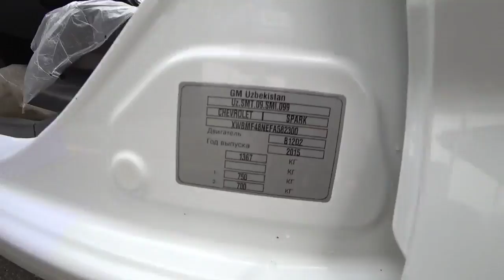ANDIJON MASHINA BOZORI SPARK MATIZ NARXLARI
ASSALOMU ALAYKUM QADIRLI DOSTLAR VA KANALIMIZ MEXMONLARI BU VIDEODA SIZ AZIZLARGA ANDIJON MASHINA BOZORI AVTOMASHINALAR NARXLARI BILAN TANISHTIRIB O'TAMAN VIDEO SIZGA YOQSA LAYK BOSIB KANAL MAQUL KELGAN BOLSA OBUNA BOLISHNI UNUTMANG BIZ SIZ UCHUN HIZMATDAMIZ OLLOH HAMMAMIZDAN ROZI BOLSIN